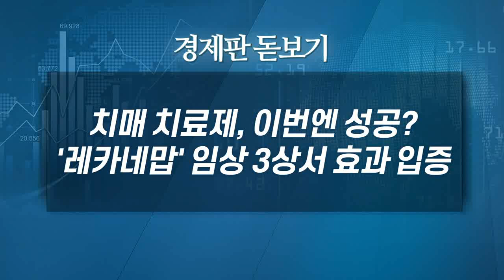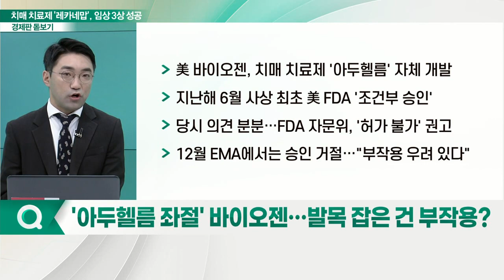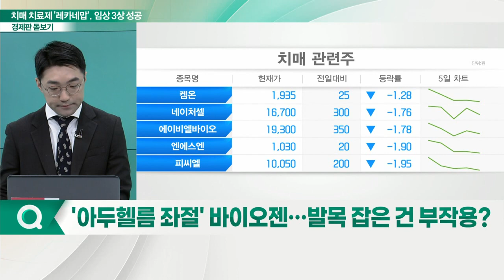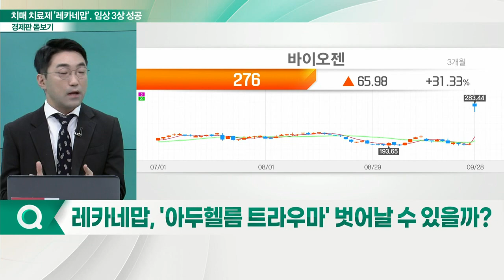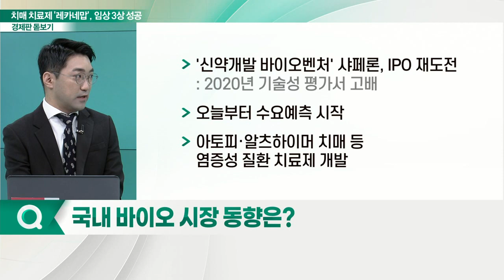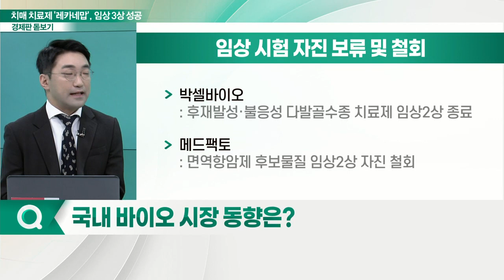치매 치료제, 이번엔 성공?... '레카네맙' 임상 3상서 효과 입증_경제판 돋보기 (20220929)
Q. 치매 치료제 '레카네맙' 효과 입증… 구체적 내용은?
Q. '치매 치료제 등장' 기대감에 관련주도 들썩?
Q. '아두헬름 좌절' 바이오젠… 발목 잡은 건 부작용?
Q. 레카네맙, '아두헬름 트라우마' 벗어날 수 있을까?
Q. 연내 치료제 나올까… '레카네맙' 승인 계획은?
Q. 국내 바이오 시장 동향은?